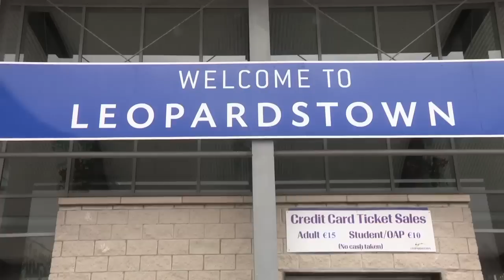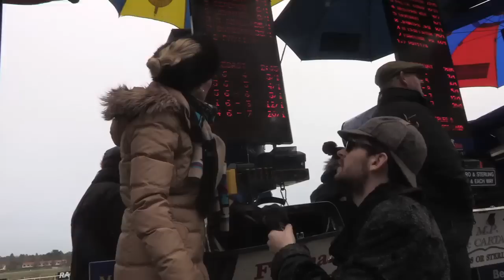horses are class